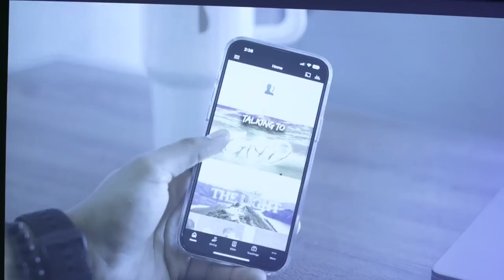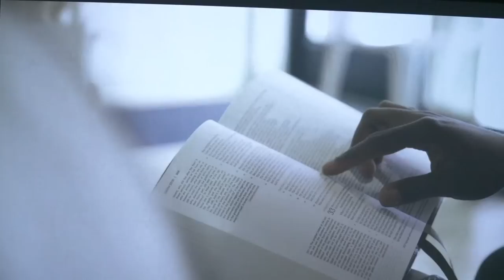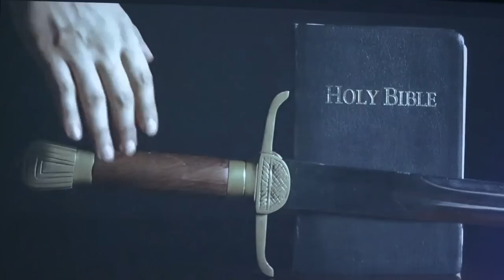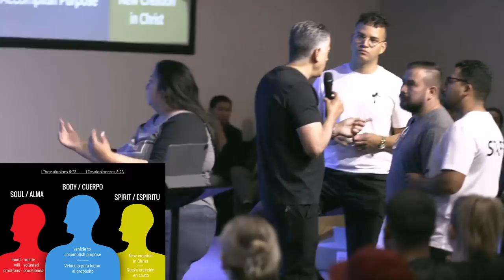Unveiling Darkness Night 1 - John Ramirez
Faith Church is a prophetic, healing and deliverance ministry! Pastored by Marty Martinez and Marjorie Martinez.

Join us for Service every Sunday at 9:00 am English and 12 pm in Spanish and Wednesday at 7:00 pm. Our Open Doors class is every Tuesday at 6:30 pm.

Church Address:
5131 Office Park Drive Bakersfield, CA, 93309